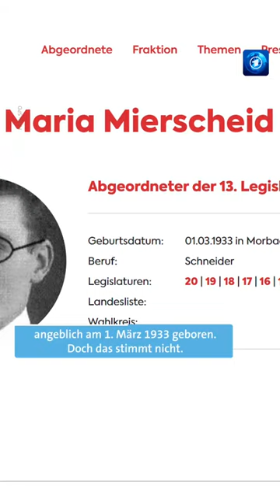Bundestag gratuliert Phantom-Parlamentarier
Die beiden Erfinder von Mierscheid sagen, sie wollten die Abgeordneten im Bundestag „von Zeit zu Zeit an das wahre Leben erinnern, was durchaus auch mal lustig sein darf“.